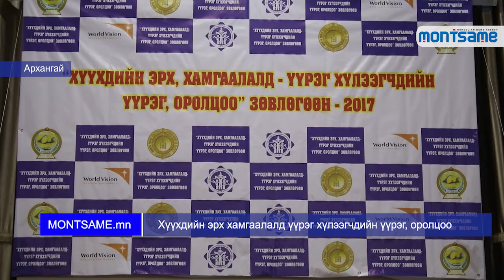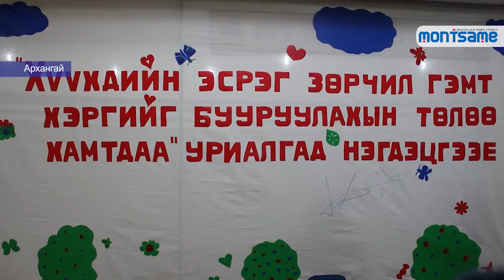Хүүхдийн эрх хамгаалалд үүрэг хүлээгчдийн үүрэг, оролцоо